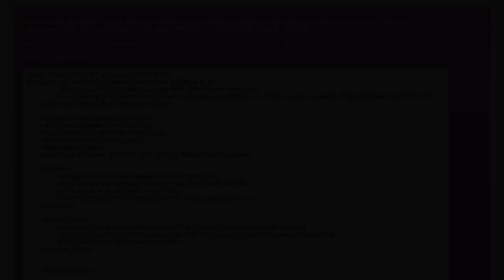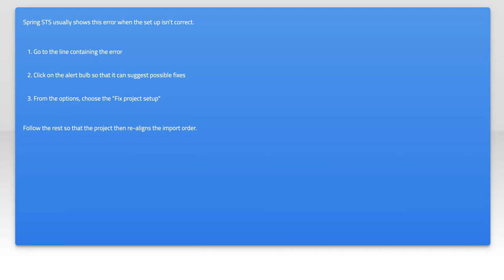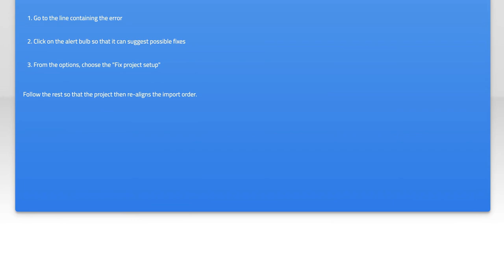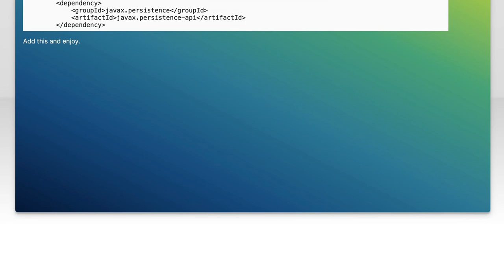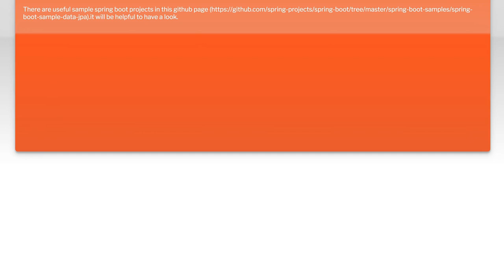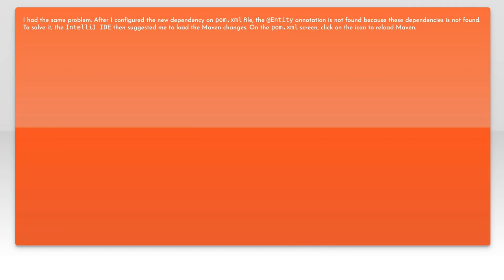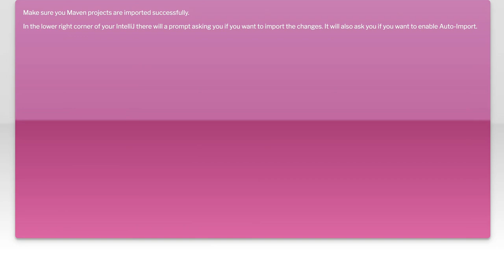Spring Boot: does @Entity Annotation exist?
spring: Spring Boot: does @Entity Annotation exist?

Related to: spring, jpa, spring-boot